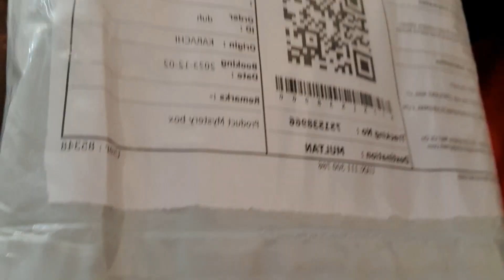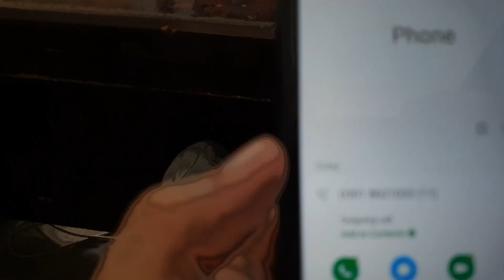Bht bra Fraud Bhai | Dhoky Baz Duniya